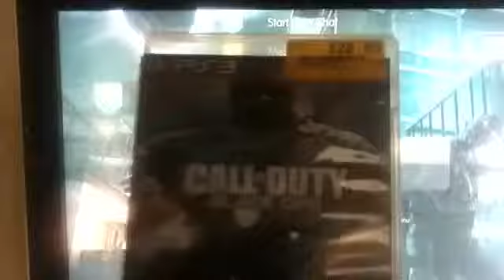Add me on my ps3 clan account.Read description.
Add me on ps3 the games I held up are the games I mostly play. Excuse the quality I'm recording this from my iPod touch. I'm trying to figure out how to change my youtube pic. My next video will be with my modder friend. Hope you enjoy my next video.